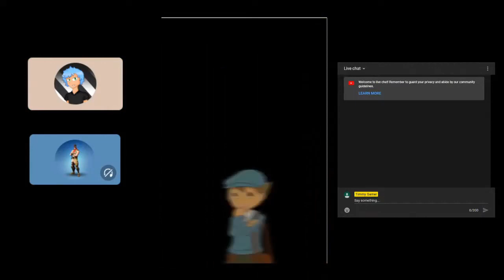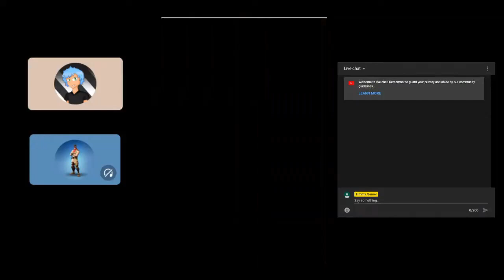Let's Play Professor Layton and the Curious Village Part 8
Chapter 3: Why everyone hates sliding puzzles